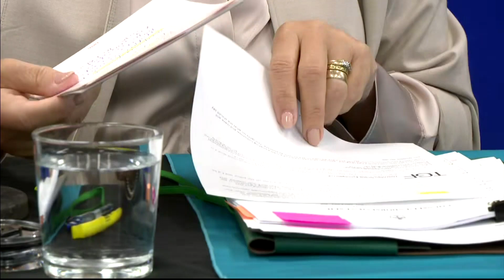Yukon minister says there's still 'hope' for gold mining to continue at disaster site | APTN News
Yukon Justice Minister Tracy-Anne McPhee says the territory’s government is still hopeful that mining can eventually restart at the site of the Eagle Gold mine disaster after its owner was ordered into receivership this week.